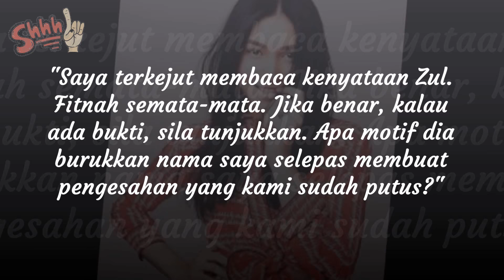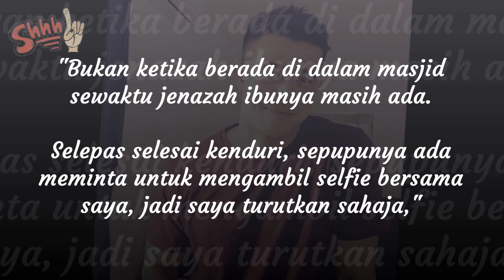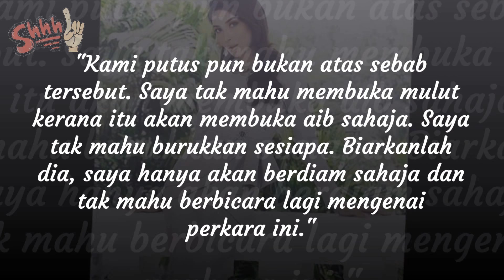'Saya Mengaku Selfie Tapi...' - Zahirah Mcwilson